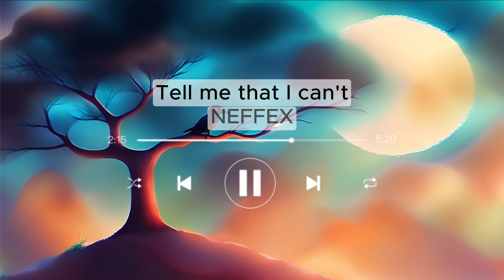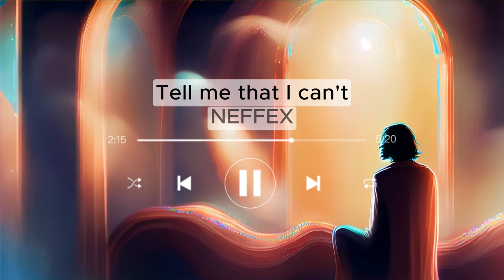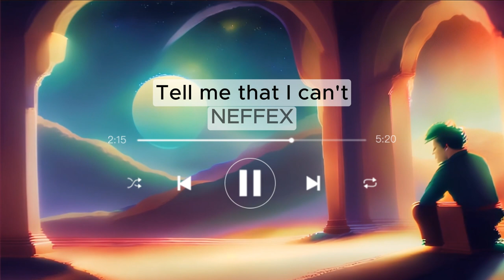Nada de Janne Teller Capítulo 05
Los chicos han encontrado que hay cosas que realmente les importan, pero no son muchas ni muy importantes, pero hay algo y eso es lo que le quieren demostrar a Pierre Anthon, la cuestión es que hay un precio que pagar por demostrarle a Pierra Anthon que está en un error.
Música Neffex - Tell me that I can't